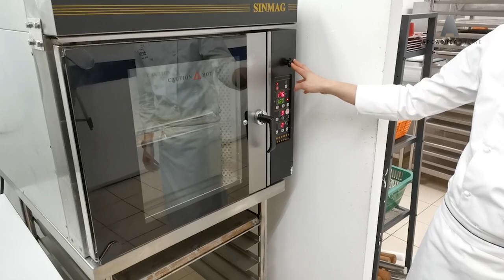Buche De Noel , Yule Log by World Pastry Champion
APCA CHEF ONLINE
is a platform digitalizing all our professional programs of Pastry & Culinary programs which allows you to explore all the recipes by APCA renowned chefs, in a step by step structured way.
Conducted by our Inhouse Pastry & Culinary chefs, World Pastry champions, Asia Pastry Champions and Master chefs, you may learn from some of the best chefs all in one website!
This program consists of multiple levels, designed to suit the needs of professionals, teachers, students, home bakers and enthusiasts.
Join us to discover the joy in the Pastry & Culinary World!